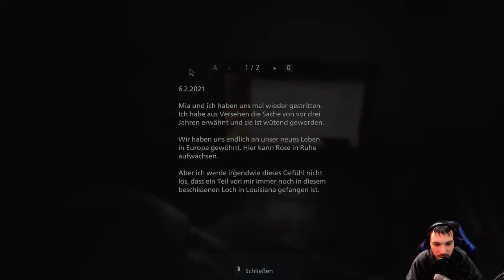Resident Evil Village |01| - Eine glückliche Familie? |HD||60FPS||PC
Nach etlichen Jahren nachdem Pilz Vorfall in Louisiana, hat Ethan nun eine glückliche Familie mit Mia. Sie haben einen kleinen Engel, Rose! Plötzlich kommt es zu einem unerwarteten treffen mit Chris Redfield. Doch irgendetwas stimmt da nicht... was ist mit Chris los? Was erwartet uns in dem Village?!

Wir freuen uns auch über jeden Support, also wenn euch die Folge gefällt lasst die Däumchen glühen und teilt uns eure Meinung in den Kommentaren mit :*

Die nächsten Folgen werden auch Live auf Twitch gestreamt, seit dabei und kämpft gemeinsam mit uns gegen einer neuen Bedrohung ;)